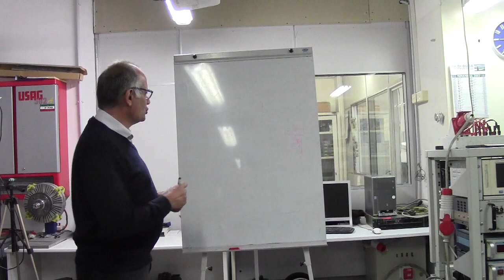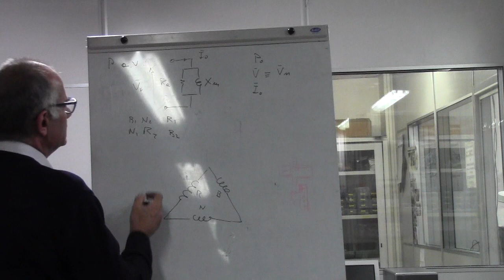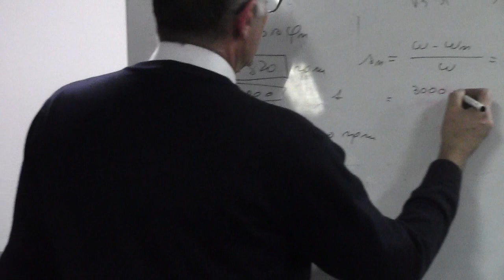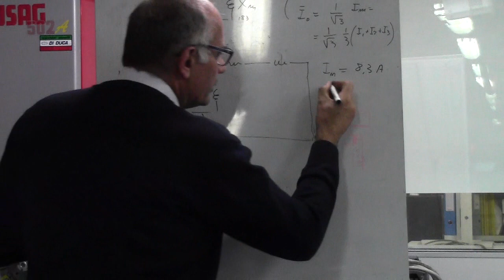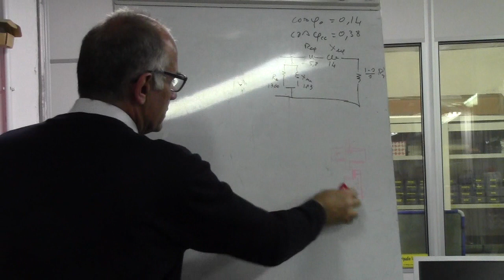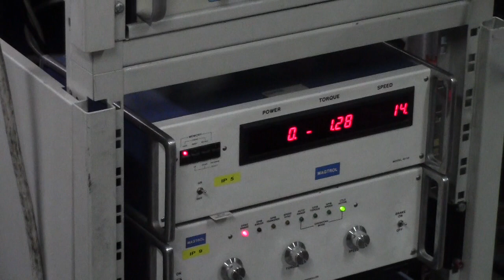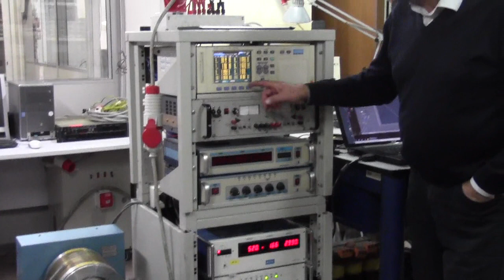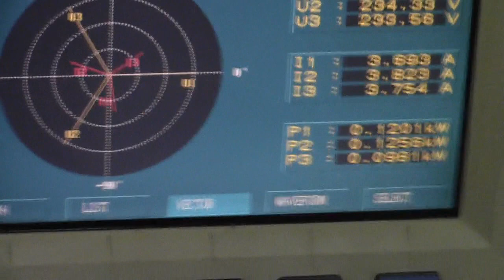Dispositivi elettromeccanici Lezione 11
esercitazione sperimentale sulla macchina asincrona